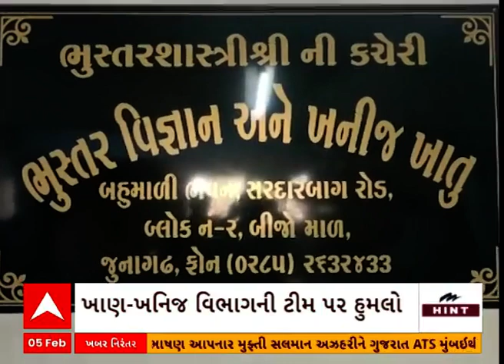Junagadh News : મેંદરડામાં ખાણ ખનીજ વિભાગની ટીમ પર થયો હુમલો